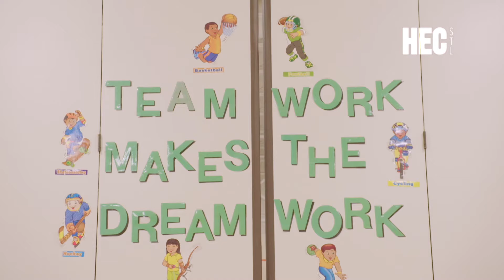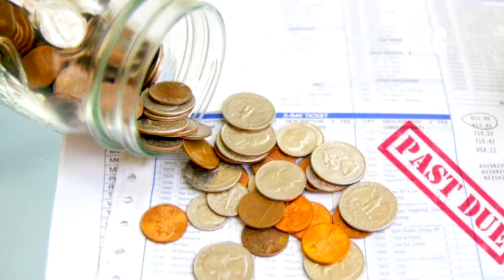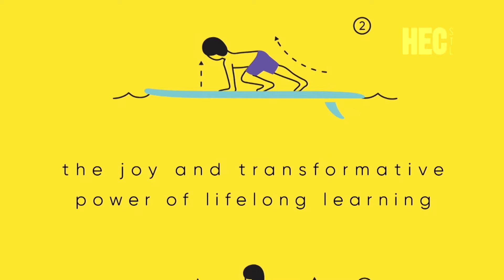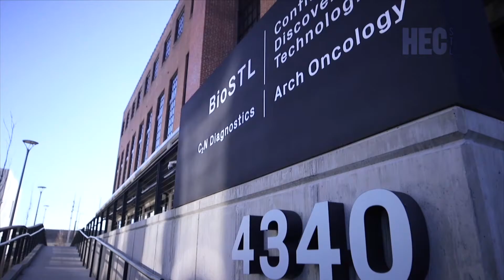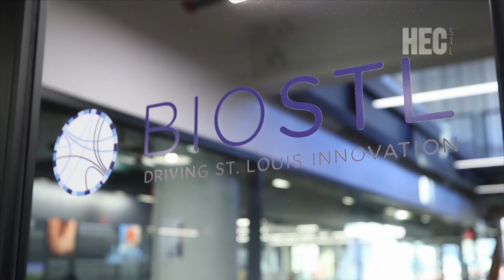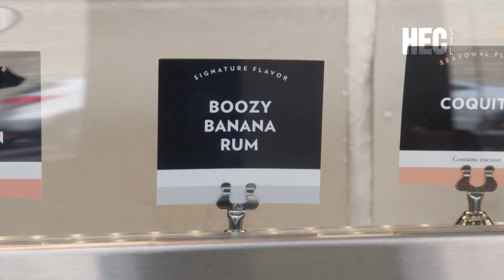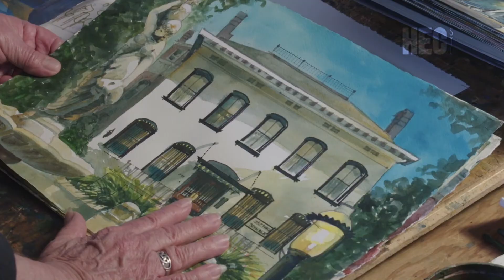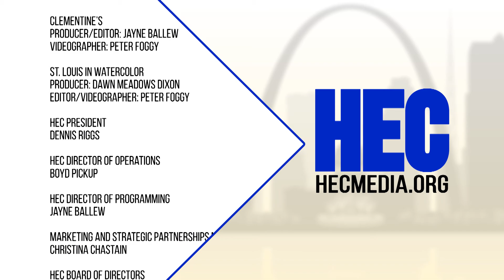Spotlight: Missouri Teacher of the Year, BioSTL Prepares for Next Pandemic & St. Louis in Watercolor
HEC Media’s Spotlight program airs every Sunday at 9:30 a.m. on Channel 11, and showcases St. Louis’ finest contributions to art, education, and culture. In this week's episode meet Missouri's teacher of the year and learn his remarkable story, hear from author Tom Vanderbilt about his quest to learn five new life skills in the course of one year, discover how BioStL is positioning St. Louis to become a global leader when the next pandemic hits, explore Mombie Magic at the Houska Gallery, get the scoop on Clementine’s Naughty and Nice Creamery, and enjoy St. Louis in Watercolor.